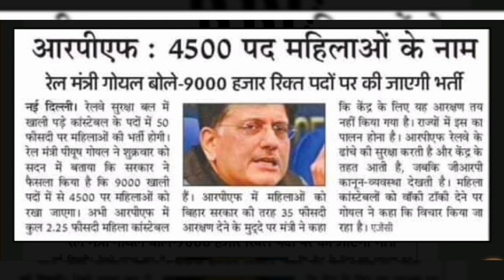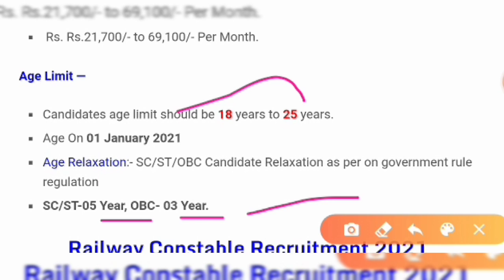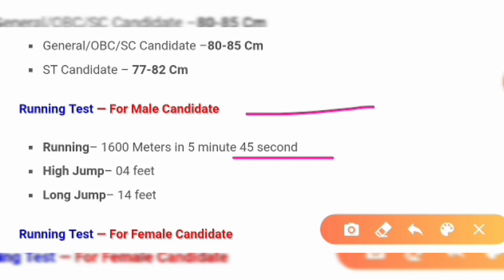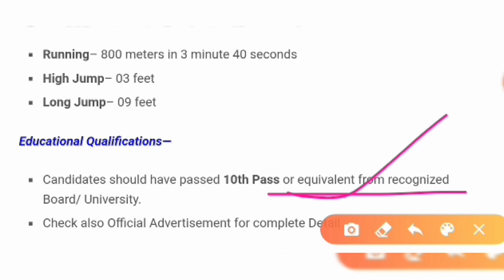রেল পুলিশের বড় নিয়োগ 2020/RPF new vacancy 9000/RPF eligible criteria/Railway Protection Force